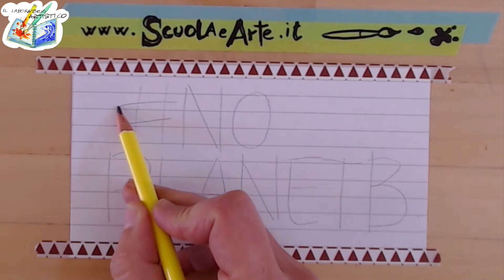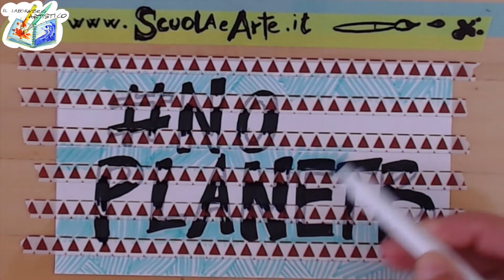Art for Future 11: No planet B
Ogni venerdì alle 14.00
Una speed-art per il clima.
Il pianeta ha bisogno di noi, ORA.
Facciamo sentire la nostra voce.
Gli accordi per il clima vanno rispettati ora e devono essere prioritari, perchè non c'è un pianeta B.
Our planet needs us NOW.
Let's make our voices heard.
Climate agreements must be respected now and must be a priority, because there is no planet B.

A scuola di arte e immagine per imparare come disegnare e dipingere le vostre personali opere creative!

Se volete fare arte con me non perdetevi il mio libro "Mandala coloring book" potete ordinarlo nella vostra libreria di fiducia oppure cliccando qui:

Grazie del vostro affetto

Buona Arte a tutti da Carla
Il Laboratorio Artistico di Manta (CN)